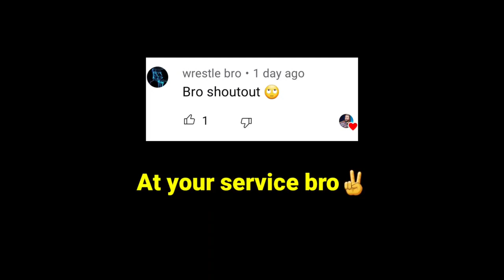Every Mr/Ms Money In The Bank (2005 - 2021) & Cash-ins